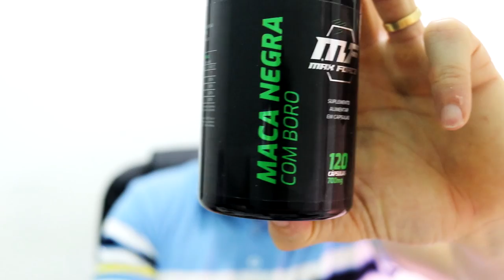5 ALIMENTOS QUE AUMENTAM AS SUAS EREÇÕES - SAÚDE DO HOMEM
5 ALIMENTOS PARA AUMENTAR A SUA POTÊNCIA MASCULINA

Neste vídeo eu vou te mostrar 5 alimentos que vão aumentar a sua potência masculina e deixar você tinindo com mais força, energia e muito mais vitalidade.
Alimentos que estão aí no dia a dia e que podem fazer muita diferença na hora da tua relação com tua parceira. Consuma diariamente a dose indicada para que você tenha os benefícios de cada alimento.

5 ALIMENTOS INCRÍVEIS  PARA AUMENTAR A SUA POTÊNCIA MASCULINA